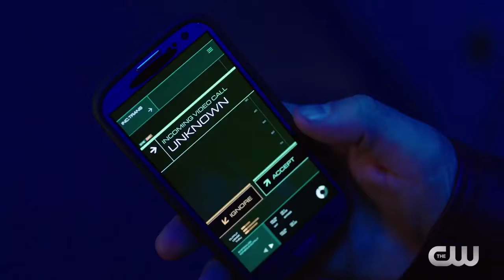Arrow Inside Arrow Lian Yu The CW